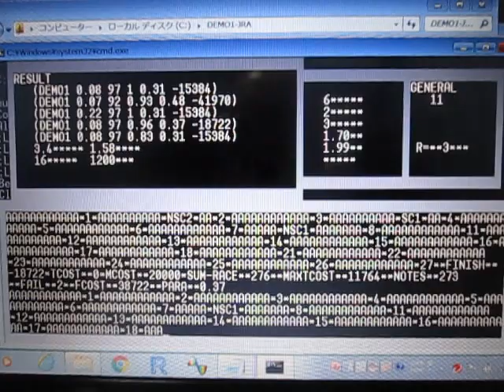実験パラメータのシミュレーションシステム （超音波システム研究所 ultrasonic-labo）